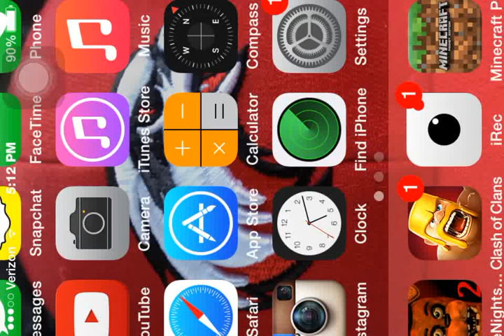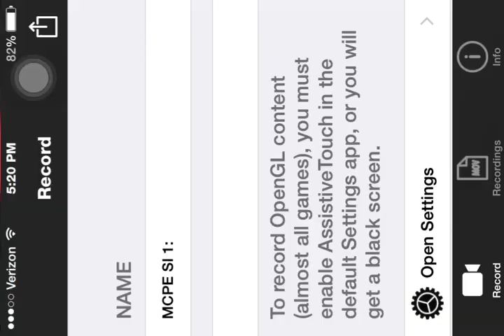Minecraft PE Survival Island Part 6, Irec Is Back!!!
Hey Guys!!! We got our original screen recorder back, and we test it out with some survival island. Enjoy!